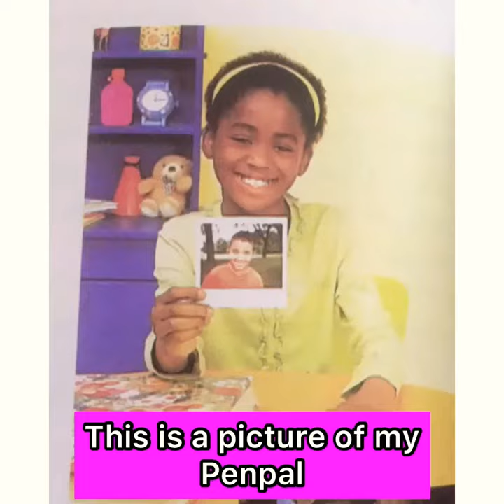Backpack 3 Unit 3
Esl,English for kids